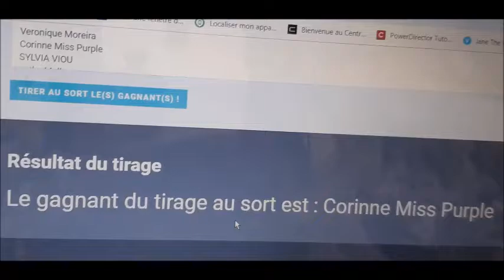*ROOM TOUR NOEL 2019* OUVERTURE CALENDRIER LANCOME *11 JOURS*